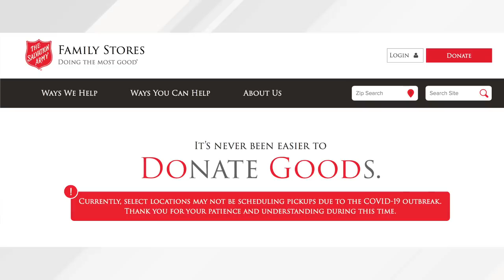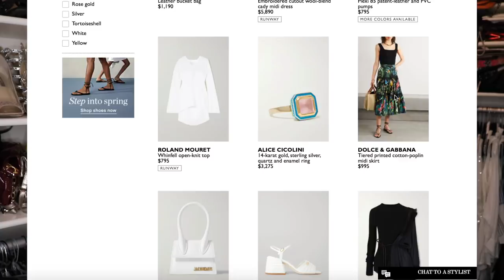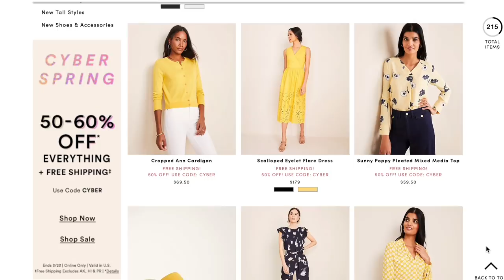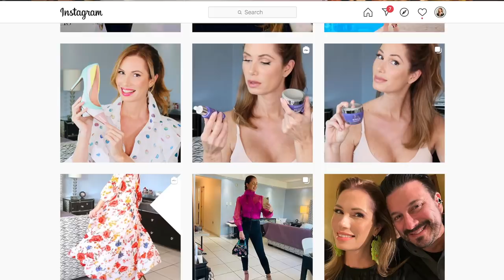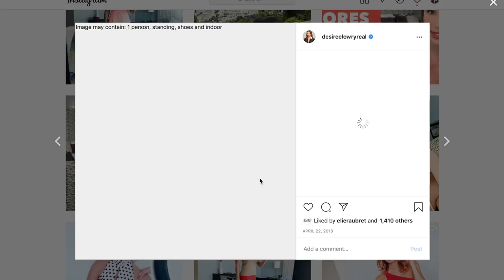NUEVOS LOOKS EN TU CLOSET: REDESCUBRE TU GUARDARROPA | Desiree Lowry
5 ideas fáciles que no cuestan nada y que te ayudarán a encontrar looks nuevos en tu guardarropa. Ahora es el momento de redescubrir y organizar la ropa que está en tu clóset! Espero que te estés cuidando mucho y aprovechando el tiempo en cosas productivas y que te animen! Un abrazo, Desirée XXXOOO